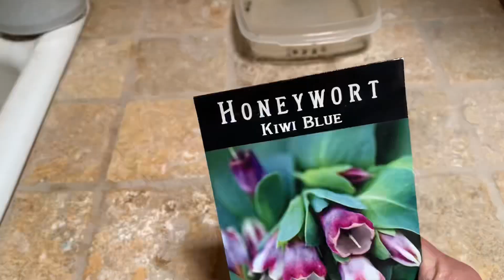What seeds I’m sowing 6 weeks out //NMHighDesertGarden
It’s 6 weeks out from our avg last frost date and I’m sowing Honeywort, Salvia and Scabiosa